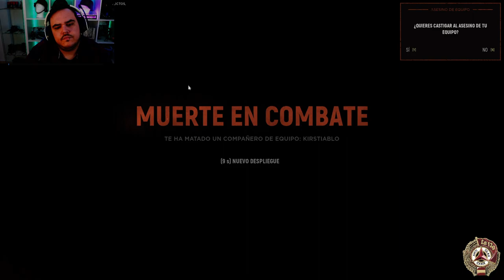HELL LET LOOSE | Nuestro ímpetu! | Gameplay